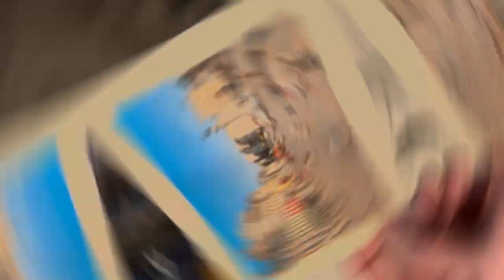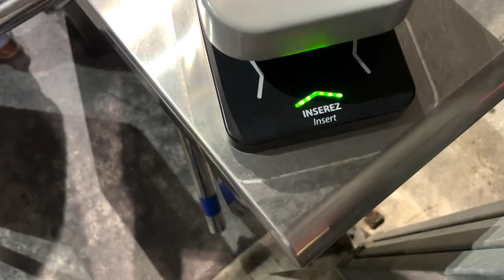*PYRO, ULTRAS and Goals l Lille – PSG (1-5) l Ligue 1 I Matchday Experience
Un résumé de l'expérience de match Lille - PSG au stade Pierre Mauroy. Une belle action pyro et beaucoup d'ambiance pendant lille – psg. Merci à tous les fans lillois pour l'accueil chaleureux.
prendre plaisir à regarder/ Enjoy the video !